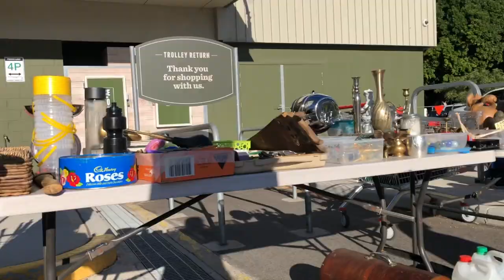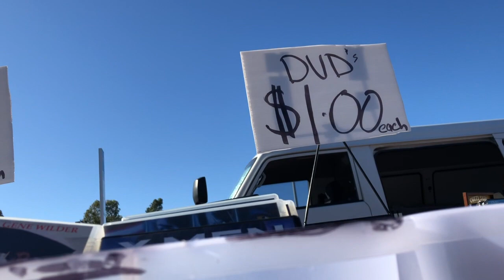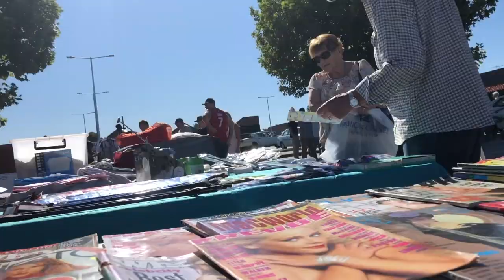SOURCING FLEA MARKET AND THRIFT STORES FOR EBAY INVENTORY!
SOURCING FLEA MARKET AND THRIFT STORES FOR EBAY INVENTORY! AUSTRALIAN MARKETS THRIFT